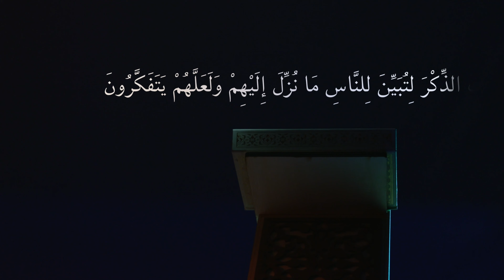تەفسیری سورەتى (النمل) وانەى -2 | دکتۆر عبداللطیف أحمد الأمين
تەفسیری سورەتى (النمل) وانەى -2

دکتۆر عبداللطیف أحمد الأمين